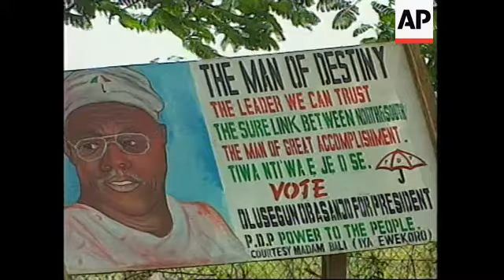NIGERIA: PRESIDENTIAL ELECTIONS CAMPAIGN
Legislative candidates across this Nigeria are engaged in last-minute campaigning as the country prepares to make its next-to-final step in its transition to civilian rule.

With presidential elections just a week away, Saturday's national assembly vote will show what support former military ruler General Olusegun Obasanjo - widely believed to be the presidential front-runner - will get.

Obasanjo's party, the Peoples Democratic Party, has won substantial victories in local and state elections over the past two months.

Nigeria, crippled by years of rampant corruption and widespread mismanagement, remains mired in poverty despite earning (b) billions of U-S dollars a year from oil revenue.

For years during General Sani Abacha's brutal regime the country had an abysmal human rights record.

Change, though, has come quickly since Abacha's death.

He was succeeded by a career soldier, General Abdulsalami Abubakar, who vowed to return pride to Nigeria's
long-tainted military and to reinstate civilian rule.

Nigeria, Africa's most populous nation with some 110 (m) million citizens, has been ruled by the military for all
but 10 years since independence from Britain in 1960.

The national assembly vote should be a good indicator of the level of support for the presidential ballot which will take place on February 27.

Former military ruler General Olusegun Obasanjo is the favourite to become president.

But since those elections, Nigeria's two other parties, the Alliance for Democracy and the All Peoples Party, have
joined forces to field a joint candidate, former Finance Minister Olu Falae.

But it remains unclear whether that plan will give Falae an edge against Obasanjo who is the establishment's favoured candidate.

Obasanjo continued his campaign on Friday with a visit to Otta,  a town 40 kilometres north of the capital Lagos.

SOUNDBITE: (English)
"After I've given everybody a sense of belonging, feeling that they can call themselves Nigerian again no matter where they come from, the first thing I want to do is look at the economy, I will want to create a conducive environment for investment in this economy and that will mean dealing with the issue of corruption."
SUPER CAPTION: General Olusegun Obasanjo, Presidential candidate

Obasanjo assumed power when military ruler General Murtala Muhammed was assassinated in 1976 and made good on the military's promise to return the country to civilian rule in October 1979.

But he was later imprisoned during Abacha's rule.

Now is his chance to regain power and act on his manifesto of change.

SOUNDBITE: (English)
"Maybe we need a little bit of political auditing to make a change in this country, and indeed, in Africa."

But Obasanjo's campaign has been helped by the political machinery, money and clout of the powerful northern military leaders who back him.

SOUNDBITE: (English)
"I'm not coming to be president to witch hunt and to chase individuals, I'm coming to be president of Nigeria to do what is good for Nigeria, and in doing what is good for Nigeria, if anything needs to be done will be done."

Saturday's election are for 360 seats in the House of Representatives and 109 seats in the Senate.

Voters will have their registration checked between 8 a.m. (0700gmt) and 11 a.m. (1000gmt).